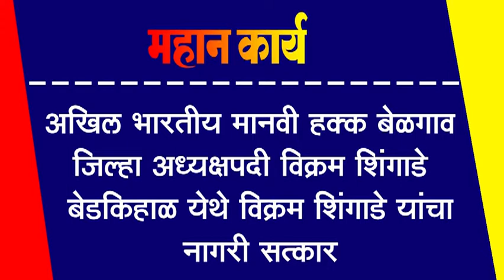बेडकिहाळ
अखिल भारतीय मानवी हक्क बेळगाव जिल्हा अध्यक्षपदी विक्रम शिंगाडे : बेडकिहाळ येथे विक्रम शिंगाडे यांचा नागरी सत्कार